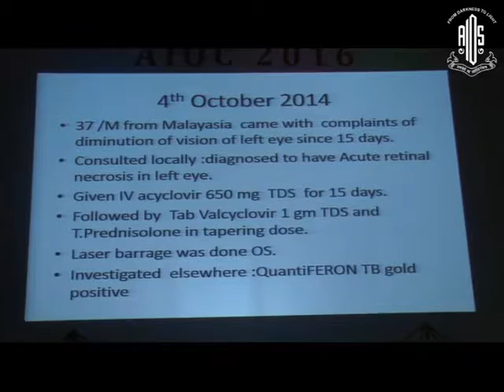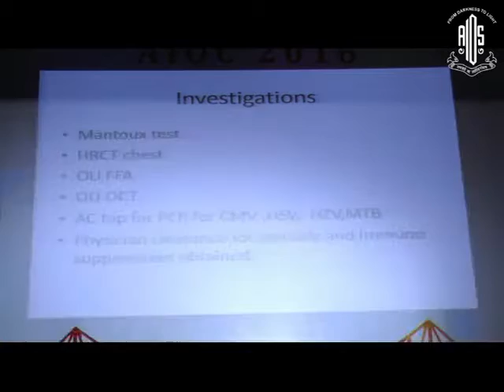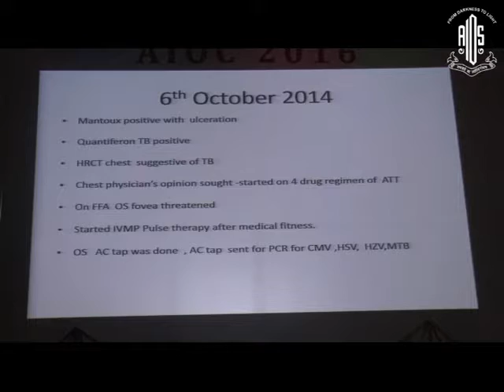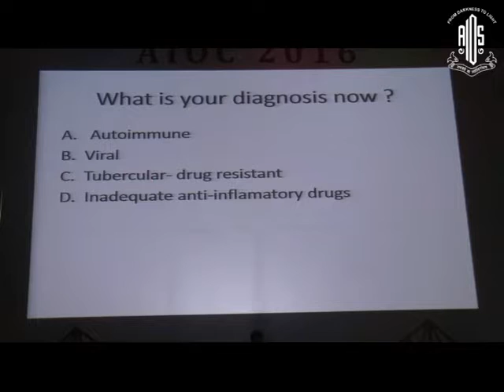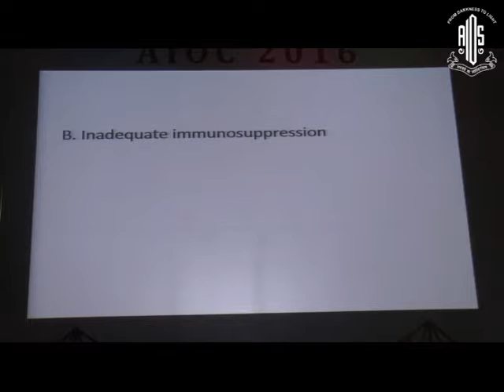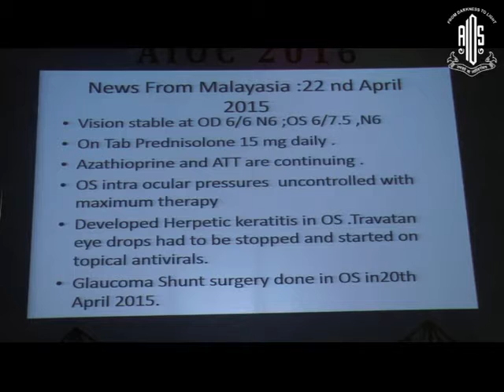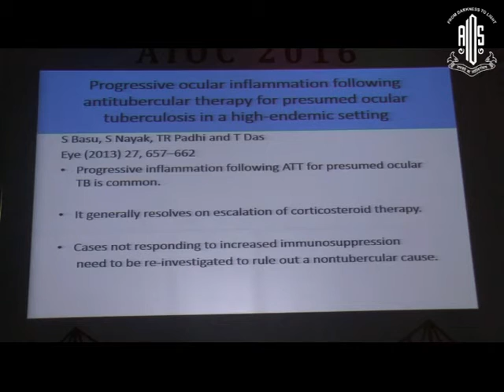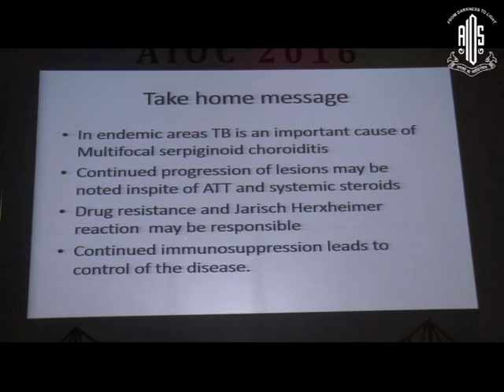Dr Biswas Jyotirmay